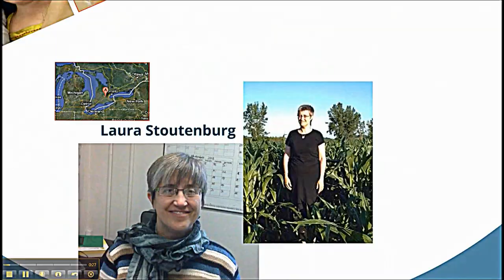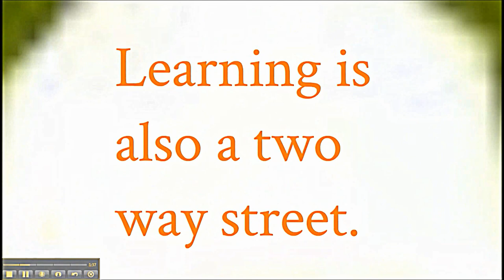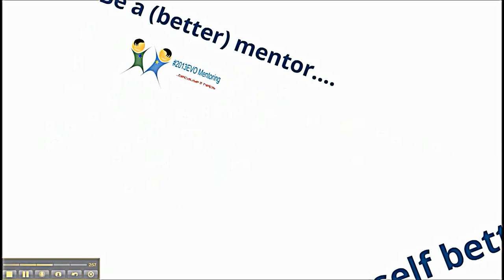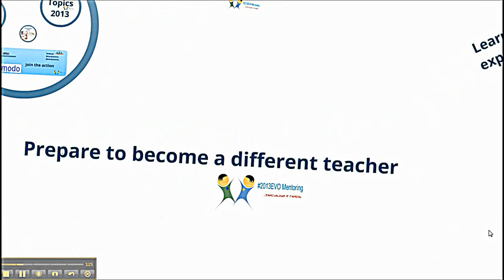2013EVO Developing Mentoring Skills - Join us!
One of the best things you can do in January-February 2013 is to attend a free 5-week course on mentoring. An international team of teachers have come together to prepare a course that will change the way you look at your own work and that of your colleagues, thus becoming an even better teacher.